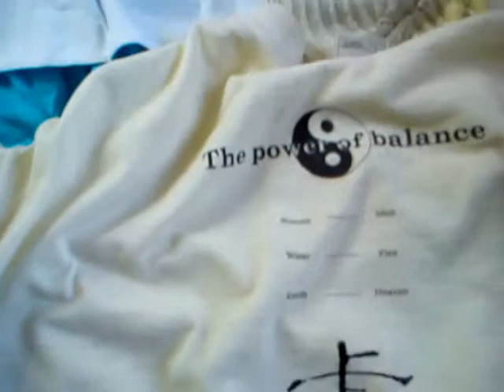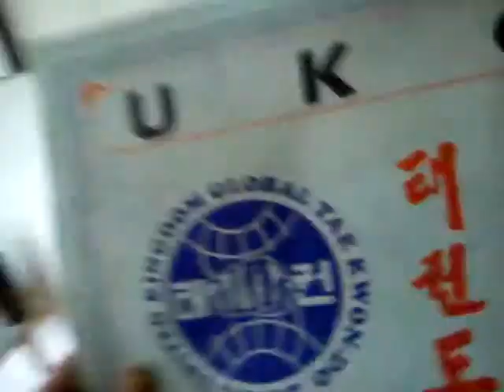A little T Shirt Hall.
Hi all just a few of my summer T shirts, let me know what you think. :} which one do you all like the best.?